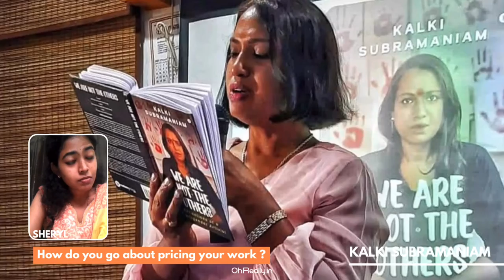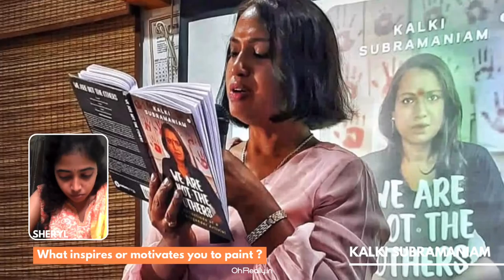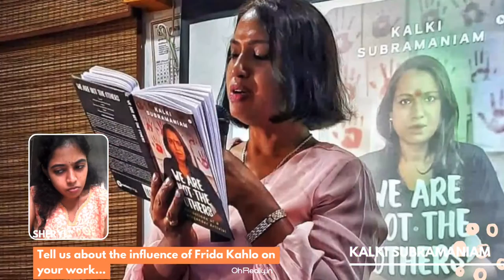The inspiration Artist Journey of Kalki Subramaniam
An exclusive interview of Kalki Subramaniam talking about being and artist,entrepreneurs.